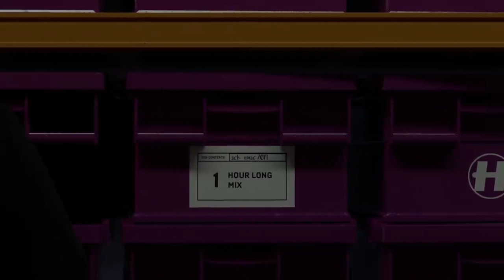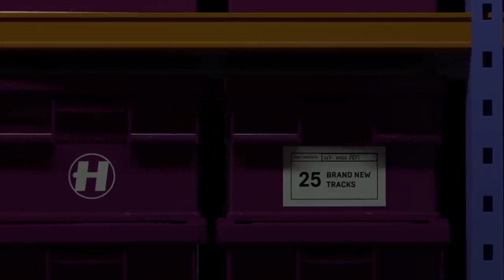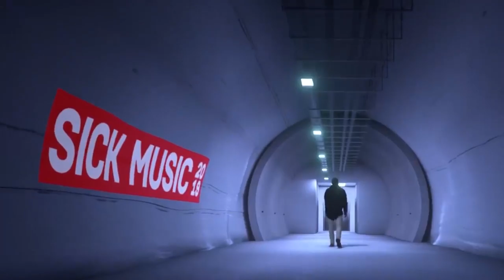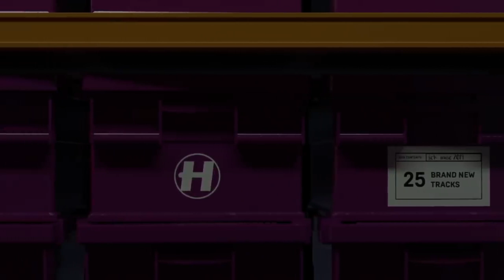Pete Cannon - Ella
Hospital Records proudly present the next chapter in their massive compilation series, ’Sick Music 2019’. It’s packed with 25 brand new and exclusive tracks from Hospital and Med School surgeons alongside some very special guest features, all carefully selected as the future drum & bass anthems of 2019. This diverse selection of 174 beats comes from the likes of London Elektricity, Fred V, S.P.Y, Metrik, Grafix, Logistics, Whiney, Unglued, Benny L, Flava D, Bou, Pete Cannon, Gridlok and many more.

After the announcement of the dynamic duo’s decision to focus on individual projects, Fred V and Grafix present their first solo releases in almost a decade. Renowned for synth-driven symphonies and soothing songwriting, Fred V brings a high dose of octane electronica in the down tempo fix, ‘Burning Me’. Grafix has taken a fresh direction with ‘Frozen’ travelling down the rough and rugged techy route, ready to shatter dancefloors worldwide. Plus it’s about to be a big year for Hospital Records’ commander-in-chief London Elektricity as he returns from the studio a the dynamic funk-ladened D+B spectacular, ‘Funkopolis’.

Other highlights include Benny L’s re-rub of John Holt’s reggae hit ‘Police In Helicopter’, with a rugged bass to make the rave shake. The first lady of Bassline and UKG royalty Flava D also joins the fold for an exclusive first flex into the realms of D+B, the silky slick selection ’Return 2 Me’.

The latest rendition of our ‘Sick Music’ series also sees a string of all-star remixes with Whiney’s robust rework of Degs’ summer anthem ‘Poveglia’, Bop’s long awaited glitch-riddled remix of Anile’s ‘Allergens’ and S.P.Y’s ‘Dusty Fingers’ getting a special Metrik rework. ‘Sick Music 2019’ will be available as a 25-track digital download, 3 x CD (including 1 x Mixed CD) and a limited edition box-set, available exclusively from The Hospital Shop.

Included in this premium ‘Sick Music 2019’ lift-top box is a 4x12” vinyl pressing, which includes all 25 tracks in luxury printed spined sleeve inners, with a custom slipcase. A ‘Sick Music 2019’ 16GB USB, a ‘Sick Music 2019’ Tee and sticker set.